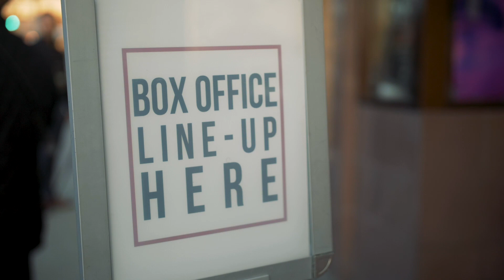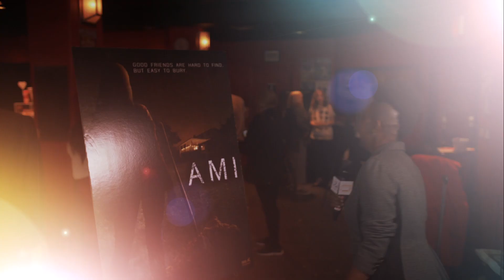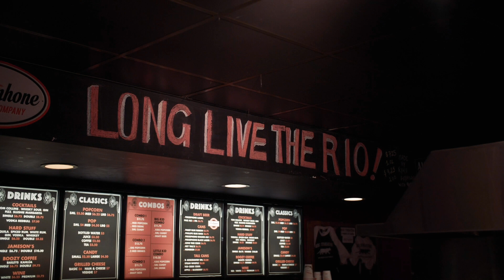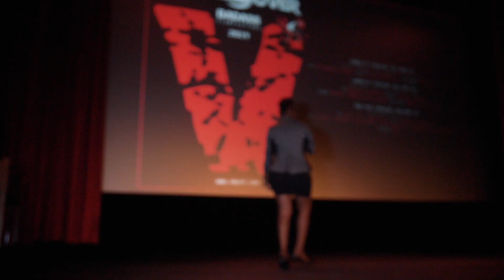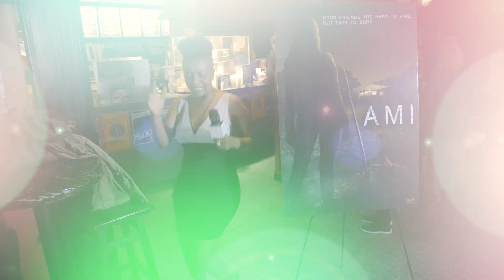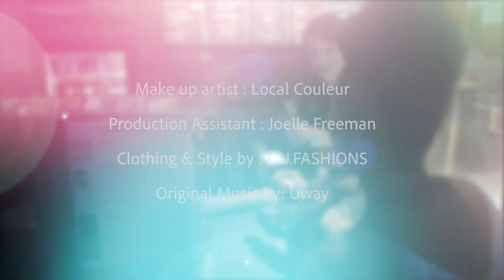U&I TALK SHOW: the film AMI at the BAD ASS FILM FESTIVAL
U&I TALK SHOW with Louise UWACU ...

at the Premiere of the film AMI at the BAD ASS FILM FESTIVAL -
This was the closing night event as it happened in Vancouver at the RIO Theater in March 2019.

PR by: Lesley Diana, The Promotion People.

NEW Season Starts in APRIL 2019. AIRS on SATURDAYS @ 5:30PM
on SMC - SHAW TV Channel 4 in Vancouver.
SHAW TV Channel 10 in Calgary and
SHAW BLUE SKY Channel 901...

Also REPLAYS on Mondays and Thursdays. Check your local guide.

Tune in...

Made by : IMANA & UWACU PRODUCTIONS.